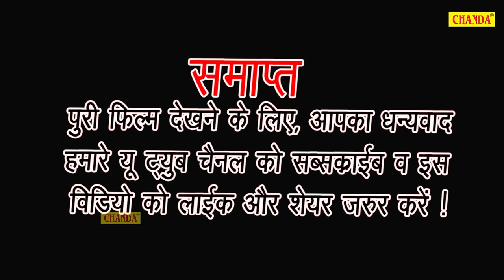भौजी के प्यास - देहाती देसी स्टोरी | Bhojpuri Comedy 2023 | Deahti film | Chanda Comedy Bhojpuri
कोका कोला ले आई राजा जी - CocaCola | Antra Sharma | Bhojpuri Comedy 2023 |  Bhojpuri Comedy 2023

टाईटल -- कोका कोला

कलाकार --- अंतरा शर्मा, राजेश कुमार, प्रिंस दिवाना, गीरी बाबा, चंदा, करन, अनमोल, विकास व अन्य

राईटर - मनोज सिंह, विनय सिंह

कैमरा -- आर के टीम

एडिट, डविंग व बैकग्राउंड म्यूजिक --- आर के स्टुडियो वाराणसी

प्रोड्यूसर -- विनोद सिंह

डायरेक्टर --- मनोज सिंह
Digital Content Manager  - VIJAY KUMAR
Special Thanks: :-(Chanda Cassettes )
Music Label & Copyrights :- Chanda Cassette